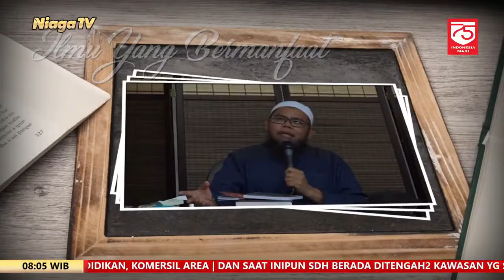Yang Maha Kuat | Ustadz Abu Haidar As sundawy 1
[Mutiara Ilmu]

Yang Maha Kuat